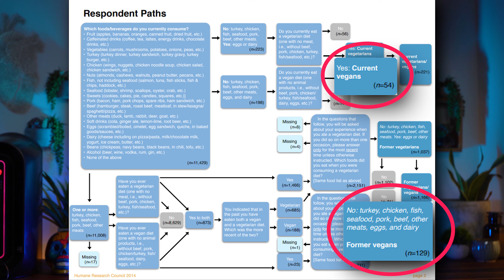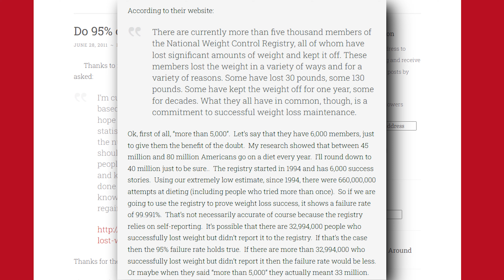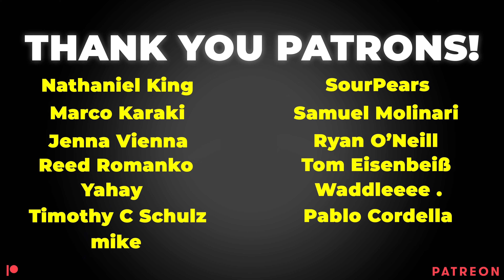How Many Vegans Quit?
How Many Vegans Quit?  There's an important point Lifting Vegan Logic missed in his recent video critiquing the "84% of vegans quit" study.  I go over what it is and why its important.

Help me do this full time!

📋SOURCES📋
 @Lifting Vegan Logic  's Video Debunking the Study

Blog Post Supporting the 95% of Diets Fail Statistic

Note: Knowing these percentages and base rates also tells you nothing about cause and effect. For instance, in the avocado example we wouldn't be able to definitively prove that avocadoes were causing or were protective against cancer.

TIMESTAMPS
0:00 – Lifting Vegan Logic's Rebuttal
0:37 – What Percent of Vegans Actually Quit?
1:02 – What Percent of Vegetarians Quit?
1:22 – Base Rate Neglect Avocado Example
2:15  – Base Rate Neglect Definition
3:01 – People are 30x More Likely to Stick to a Vegan Diet?
3:55 – What is the Base Rate for Diet Failure?
6:01 – Why do I Favor this Response?